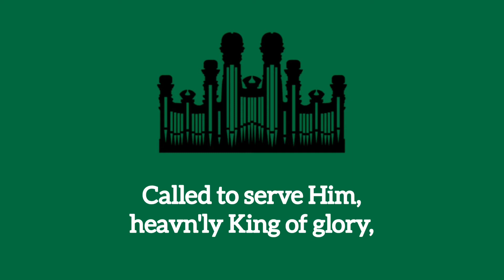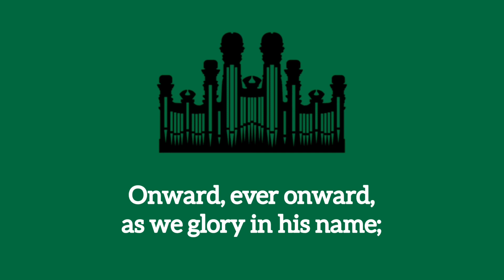Hymn #249 Called to Serve (Music & Vocals)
Hymn #249 Called to Serve